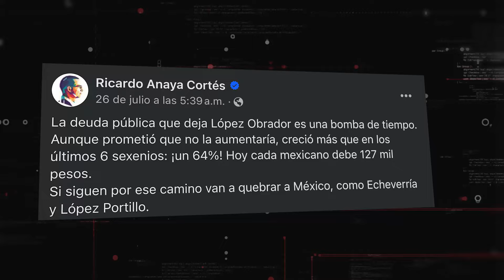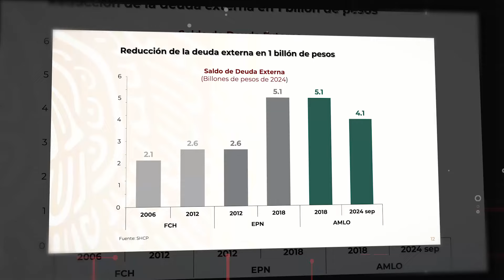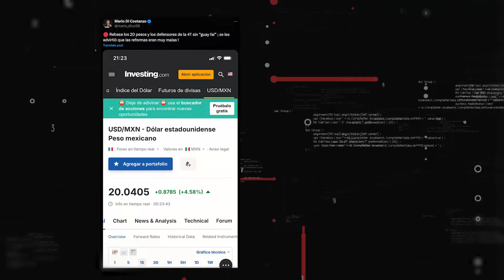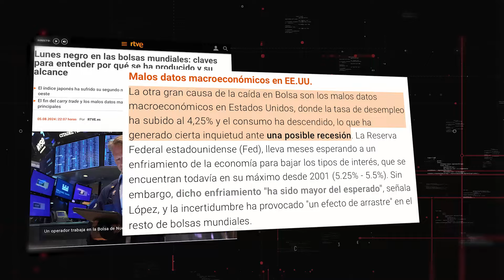3 mentiras sobre la economía mexicana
En el "Quién es quién en las mentiras" se expusieron 3 mentiras contra la economía mexicana:

❌Falso aumento de la deuda pública de México durante el sexenio de @lopezobrador
❌Falso que de enero a junio de 2024 la deuda aumentó 1.2 billones de pesos
❌Falso que la depreciación del peso es causada por la iniciativa de ReformaAlPoderJudicial